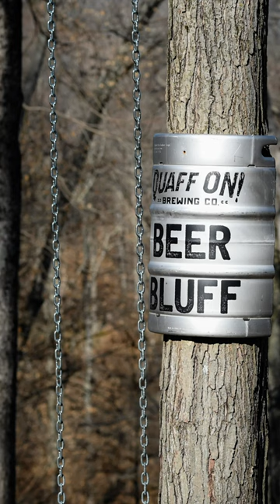5 Things to Do at Hard Truth Distilling Co. | ATV Tour, Single Barrel Tasting | Mixology 101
We loved our time exploring Hard Truth Distillery in Brown County, IN and there's still so much we haven't done! Watch our full videos of our experiences on our channel and go check out Hard Truth for yourself!